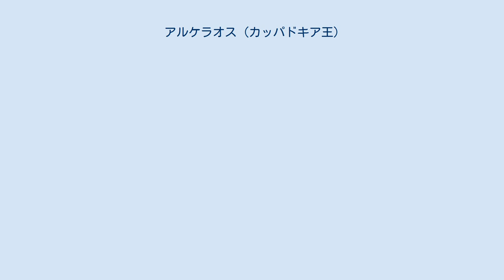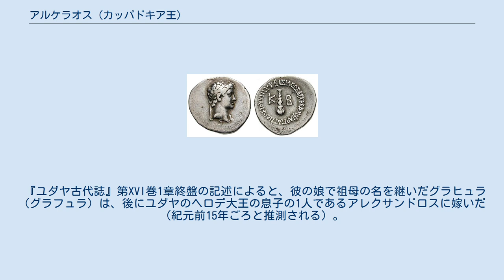アルケラオス (カッパドキア王)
アルケラオス（希：Αρχέλαος、ラテン文字転記：Archelaos、? - 17年、在位：紀元前36年 - 17年）は、カッパドキアの最後の王である。
 アルケラオスはコマナの高級神官であった同名の父アルケラオスとその妻グラヒュラの子であり、第一次・第三次ミトリダテス戦争で活躍した将軍アルケラオスの曾孫である。
紀元前36年、カッパドキア王アリアラテス10世を追い出したマルクス・アントニウスによってアルケラオスはカッパドキア王に据えられた（ただし属国状態）。
アルケラオスは第2代ローマ皇帝ティベリウスの治世まで王位にあった。
タキトゥスの伝えるところでは、ティベリウスがロドス島に住んでいた時にアルケラオスは一度も彼の許に伺候しなかったため、ティベリウスの不興を買い、別の機会でローマに召還された時、（理由は不明であるが）ティベリウスと元老院の弾劾を受けたという。
アルケラオスの死後、カッパドキアはローマに吸収され、ローマの属州となった。
 『ユダヤ古代誌』第XVI巻1章終盤の記述によると、彼の娘で祖母の名を継いだグラヒュラ（グラフュラ）は、後にユダヤのヘロデ大王の息子の1人であるアレクサンドロスに嫁いだ（紀元前15年ごろと推測される）。